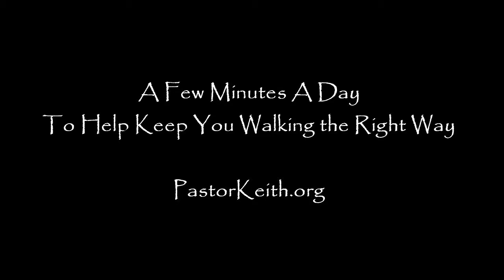Love in Spite of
Pastor Keith Hammond of Gospel and Grace Christian Church teaching on various subjects.